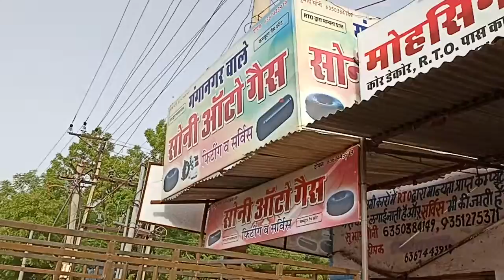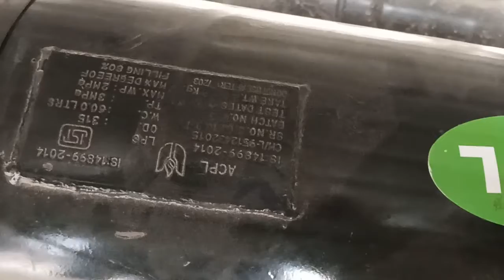maruti suzuki top model modified LPG GAS kit fiting Soni Auto gas Bikaner Rajasthan Soni Car gas